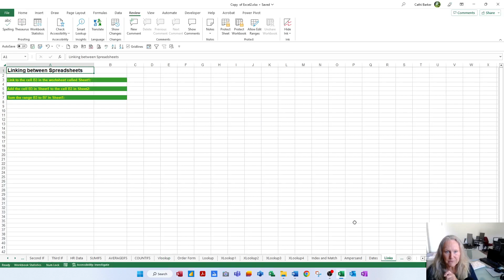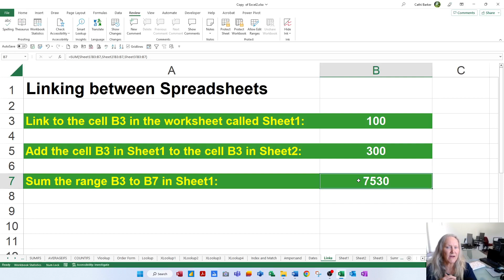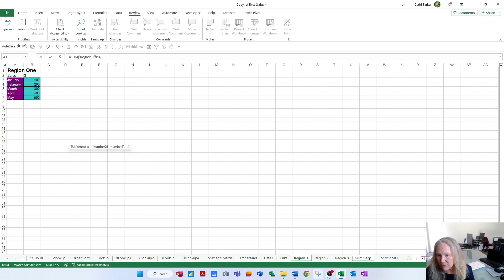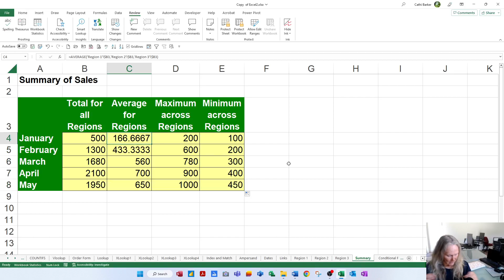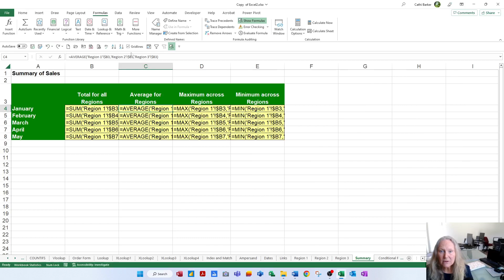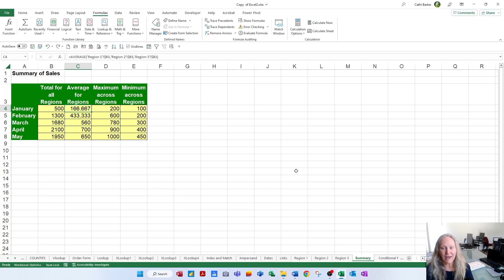MS Excel Level 2 Functions, Charts and More - Video 12 Formulas that link to other sheets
There is no limit to the number of sheets you can have in a workbook, so ultimately you will want to create formulas that refer to other sheets and/or other sheets in other files.

This is one of a collection of videos that goes with our Excel Level 2 Functions, Charts and More.

If you would like the exercise files and notes and other resources accompanying the videos please and enrol in either the MS Excel Level 2 Face to Face, Remote or Online versions of the course.

Kind Regards Cathi Barker